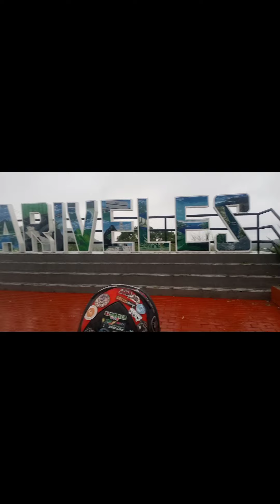utol rides V2 rain or shine, buhay endurider